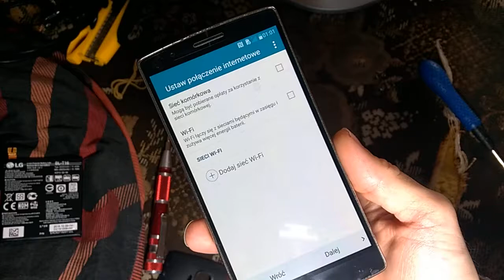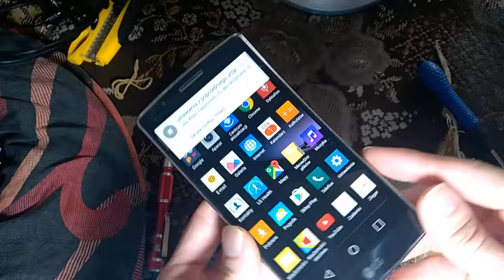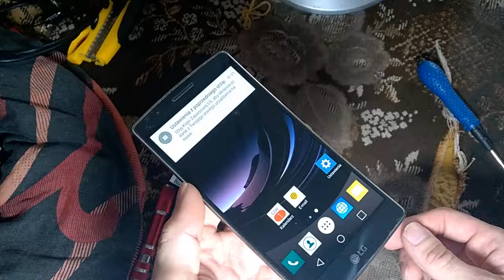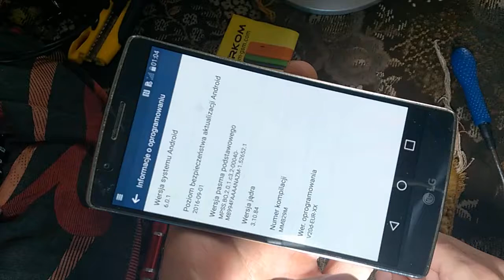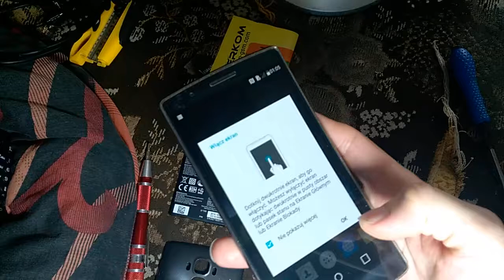LG G FLEX 2 z OLX za 50PLN. (drugi)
Jestem jakimś maniakiem kupowania tak do 50zl telefonów. które są niby uszkodzone i być może można je przywrócić do życia.

Tym razem kupiłem drugi LG G FLEX 2 z OLX. Kontakt ze sprzedającym super. Paczkę wysłał szybko. Za 50 zł taki komplecik z pudelkiem,oryginalna ładowarką,kablem usb i dwoma etui to okazja.

Miałem szczęście...powodem resetowania telefonu była uszkodzona bateria. Można powiedzieć ,ze miałem podwójne szczęście. Dlaczego? Telefon nie był wogóle grzebany.

Po wymianie na nową baterie telefonik działa jak ta lala.

Główne zalety LG Flex 2:
-Wbudowana dioda irda...telefon może służyć za pilota do tv.
-Obsługa 2,4 i 5Ghz Wifi
-NFC
-Nagrywanie w 4K